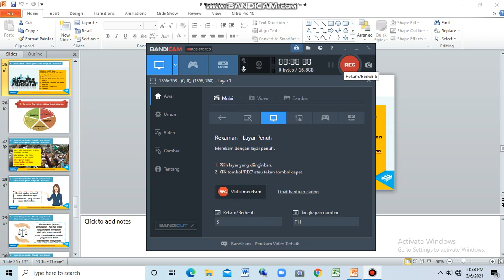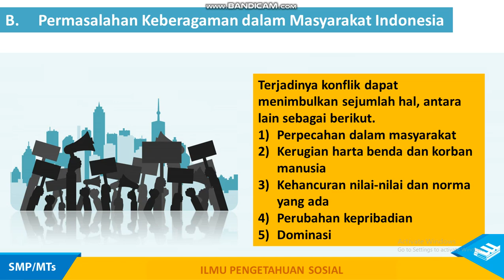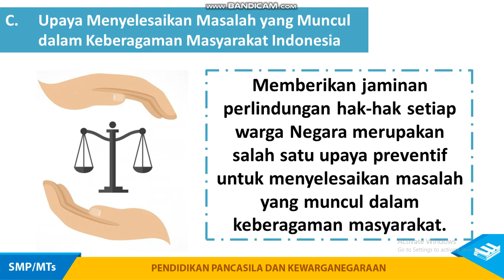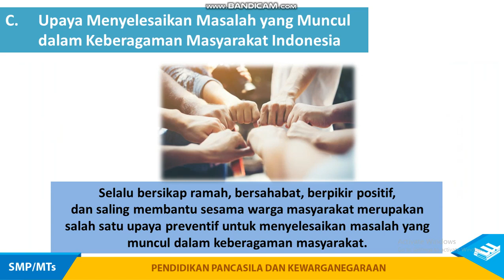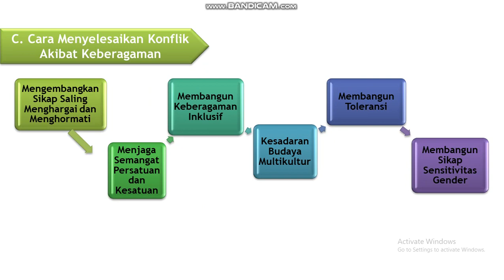Bab 5 Lanjutan upaya mnyelesaikan masalah yang muncul dalam masyarakat indonesia Kelas 9 Bab 4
Lanjutan Bab 5 upaya mnyelesaikan masalah yang muncul dalam masyarakat indonesia   Kelas 9 Bab 4